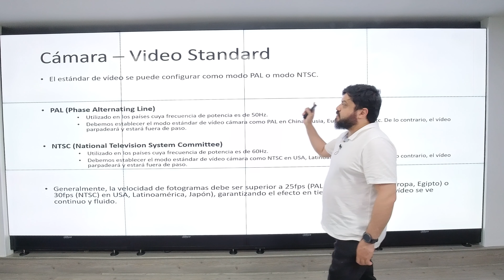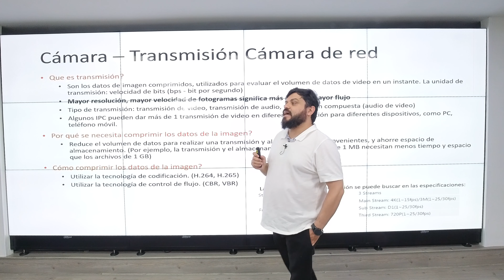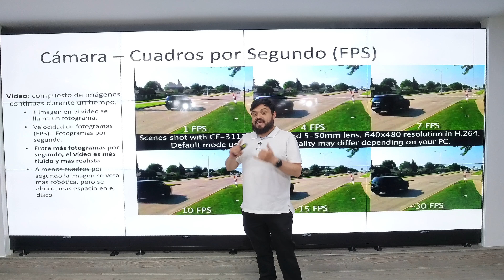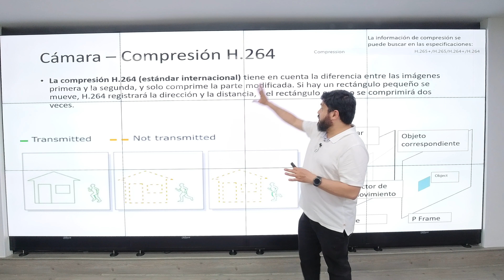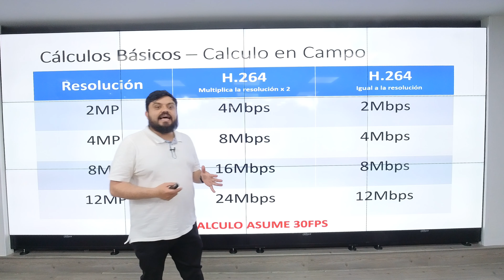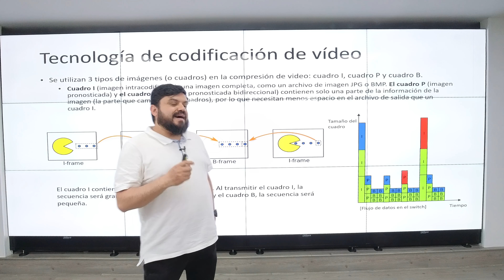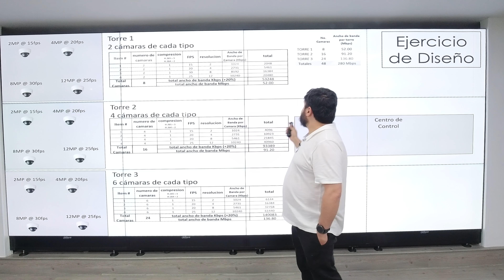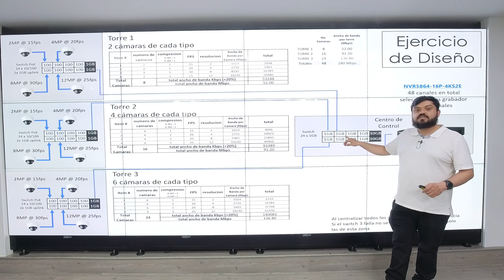Curso de CCTV – 10 introducción a IP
Hola a todos, feliz jueves, continuamos con nuestro curso de CCTV, en este video veremos conceptos básicos de sistemas IP, como calcular anchos de banda para nuestros sistemas y algunos tips de diseño de sistemas IP
DEBEN DESCARGAR UNA COPIA LOCAL